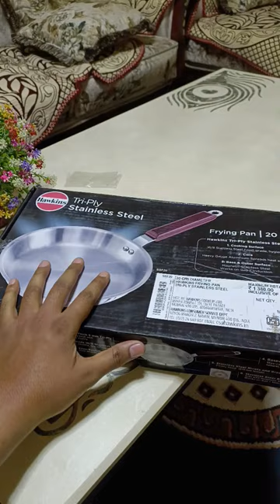Hawkins Tri Ply Stainless Steel Frying Pan 20 cm